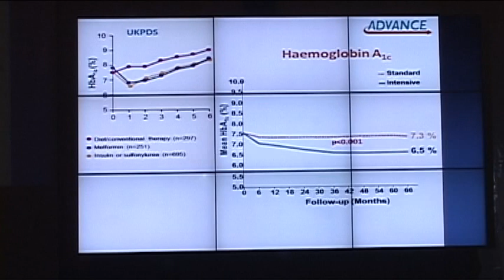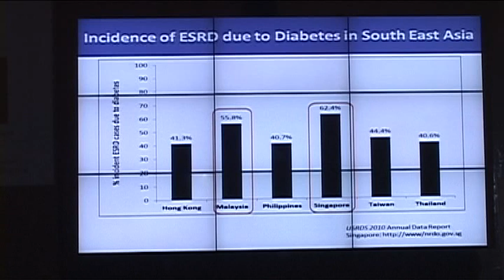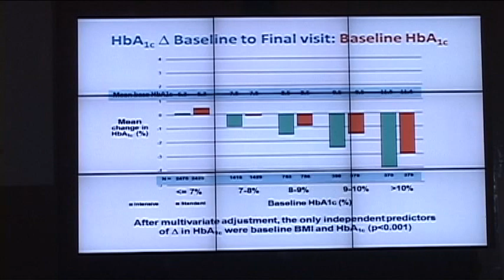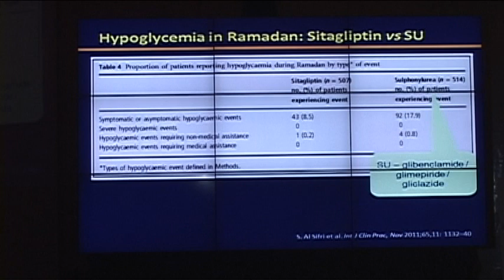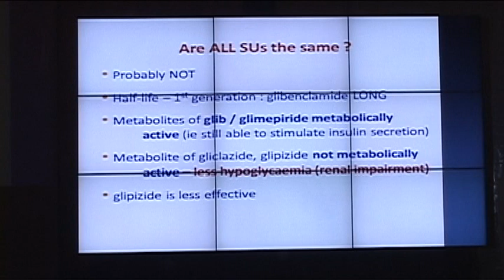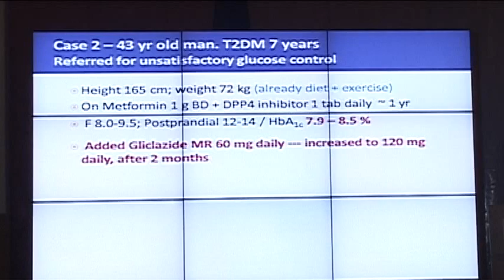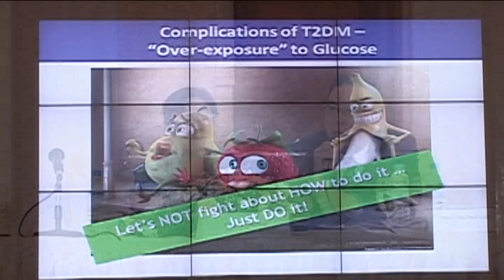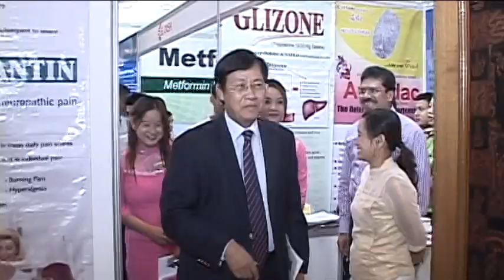VTS 01 2